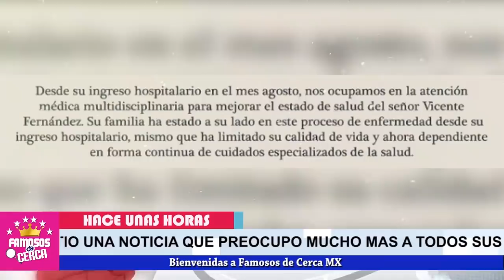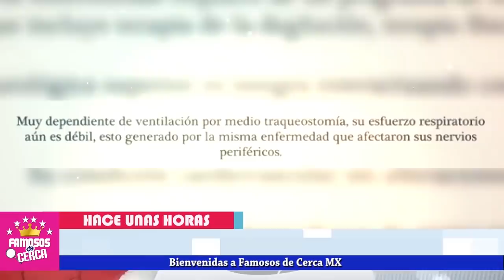🖤🎚️ 𝗟𝗟𝗢𝗥𝗔𝗡 𝗔 𝗩𝗜𝗖𝗘𝗡𝗧𝗘 𝗙𝗘𝗥𝗡𝗔𝗡𝗗𝗘𝗭, 𝗨𝗟𝗧𝗜𝗠𝗔 𝗛𝗢𝗥𝗔, Desalentadora Noticia ( 𝗛𝗢𝗬 ) 🖤🎚️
Reciben Malas Noticias de Vicente Fernandez

 BIENVENIDOS!!!
suelta la sopa
televisa
exclusivas
venga la alegria
tv azteca
polemica
chismes
Entertainment
farandula mexico

ÚLTIMA HORA! SUCEDIÓ HOY! LLORAN a VICENTE FERNÁNDEZ, LAMENTABLE NOTICIA, FAMILIA FERNÁNDEZ!Vicente Fernández Jr. enfurece por rumores de muerte cerebral de Vicente Fernández
COMO SIGUE LA SALUD DE VICENTE FERNANDEZ
QUE DICEN LOS MEDICOS DE LA SALUD DE VICENTE FERNANDEZ